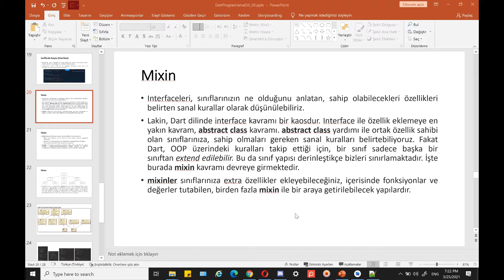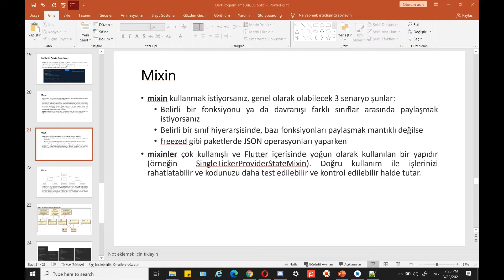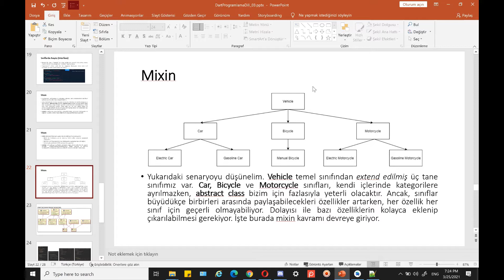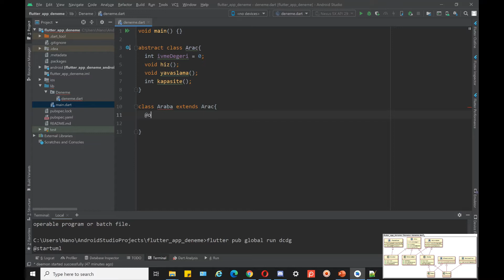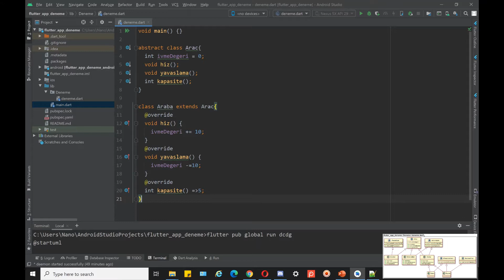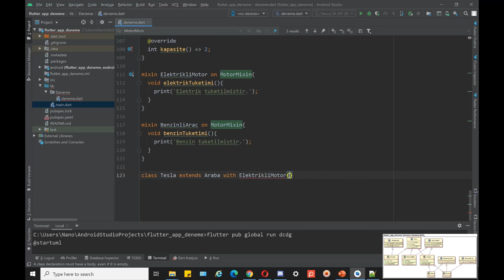Mobil Programlama - Dart Programlama Dili 11 - Mixin Yapısı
Mobil Programlama - Dart Programlama Dili 11

- Mixin Yapısı